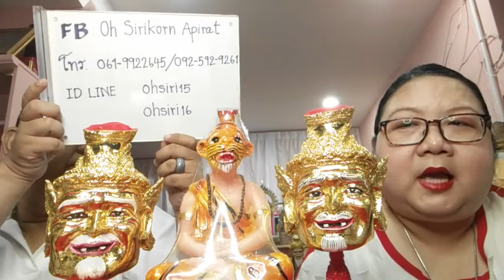รายการคนมีองค์ ปี 64 EP150 ปู่เจ้าสมิงพรายสุดยอดแห่งเสน่ห์